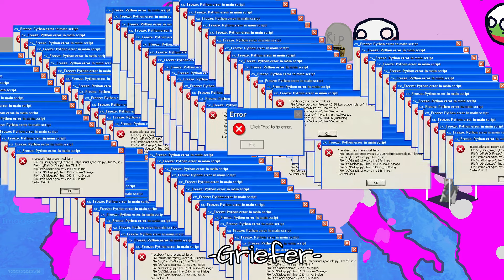every paint rp players be like...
Another countryball animation this time is the every [insert] player be like...
Watch the nonsensical mapping roleplay!
This is from countryball roblox game name CBWRP
so join this

Adobe Photoshop
Wondershare Filmora